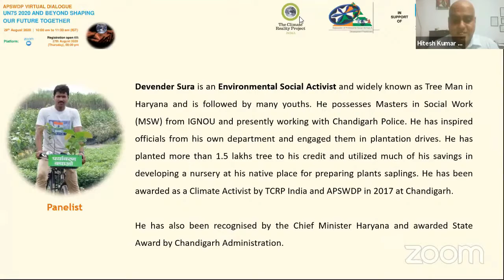Climate Action Story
Climate Action Story by Mr. Devender Sura, Environmental Social Activist